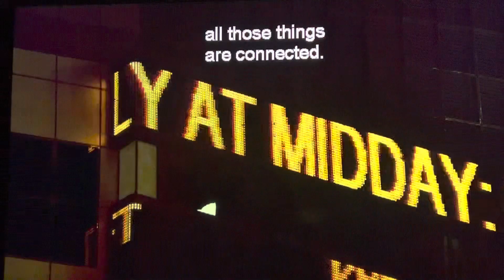The Media Monopoly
From an excellent documentary 2012 “Shadows Of Liberty” 👍